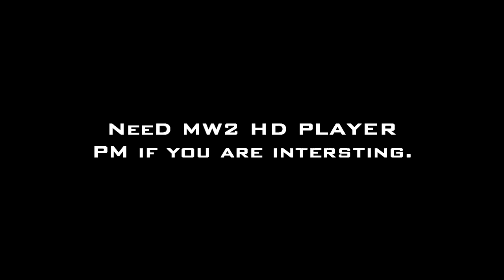ZIOOOZ !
at the slow-motion sorry for the distortion i know how to use twixtor but im to lazy to use it xD

anyway i want an HD MW2 PLAYER if anyone wants me to edit his clips PM me

Req's are:

HD Quality ONLY

Modern warfare 2 ONLY

RAPE BITCH CLIPS ONLY

and thats all hope we can get the video on big channel on youtube also maybe who knows

The video was edited by me